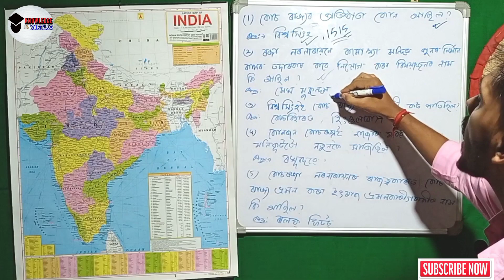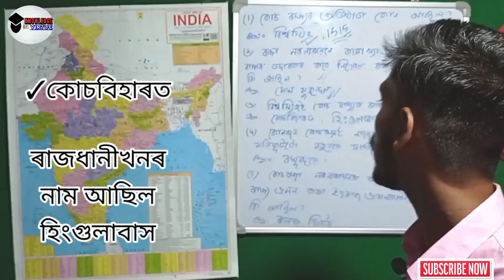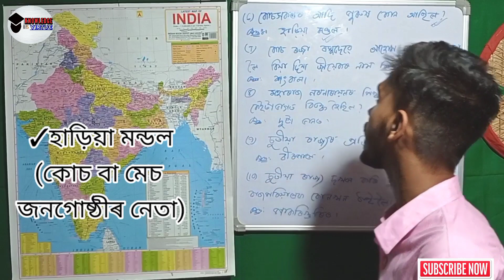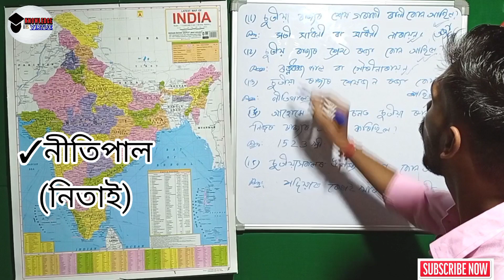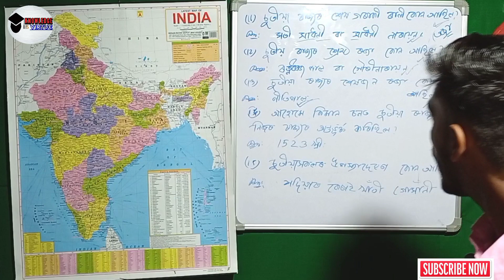Koch and Chutia Kingdom | Assam LP and UP TET 2021| Social Science Assam TET 2021| important MCQ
Koch and Chutia Kingdom | Assam LP and UP TET 2021| Social Science Assam TET 2021| important MCQ Assam TET 2021

In Today's video we discussed About Some very important Questions and Answer related to Koch and Chutia Kingdom of Assam for upcoming Assam TET LP and UP 2021. Hope you like this Video.

Queries solved-

Mediaeval History of Assam Social Science Assam TET 2021
Hisotry of Assam
Assam TET very important MCQ 2021
মধ্য যুগৰ অসম সমাজ বিজ্ঞান
Social Science Assam TET 2021
Upper Primary Social Science 2021
মধ্য যুগ অসম টেট পৰীক্ষা ২০২১
The Koch Kingdom Assam TET 2021
The Chutia Kingdom Assam TET 2021
Kuch Kingdom Assam Up tet
কোচ ৰাজ্য অসম টেট পৰীক্ষা ২০২১
চুতীয়া ৰাজ্য অসম টেট পৰীক্ষা ২০২১
চুটিয়া ৰাজ্য অসম টেট পৰীক্ষা ২০২১
সমাজ বিজ্ঞান কোচ আৰু চুতীয়া ৰাজ্য
Ahom Kingdom Assam TET 2021
Kachari and Barabhuya kingdom Assam TET